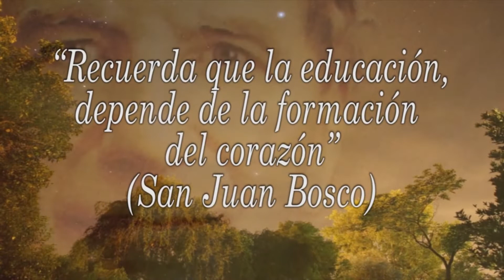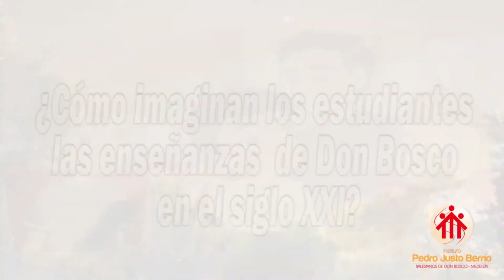Apertura mes de Don Bosco - Agosto 3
El grado Décimo, en cabeza de sus Directores de Grupo, nos dan la bienvenida a la conmemoración del nacimiento de Don Bosco.